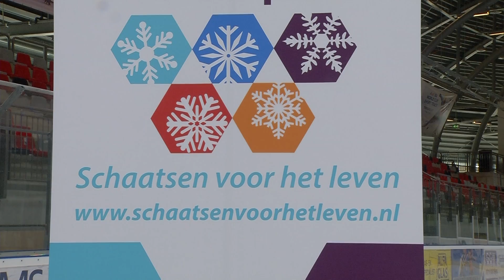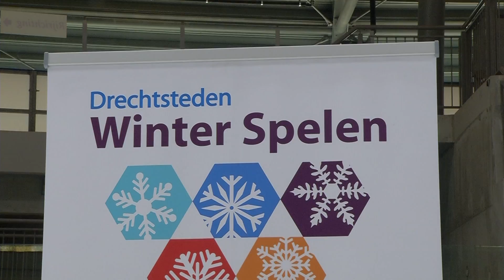Niet in november maar in maart 'Schaatsen voor het Leven'